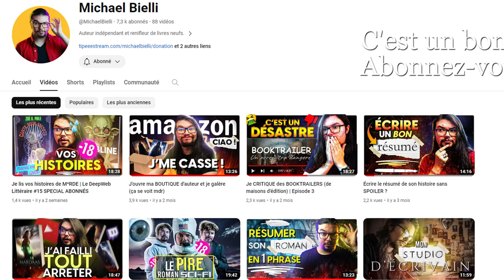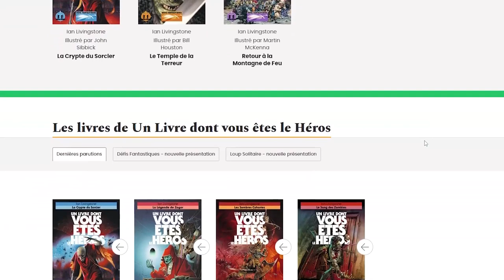Structurer le récit, partie 2 (exercices)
Salutations !

On revient sur la structure du récit aujourd'hui ! Je vous propose quelques exercices - que j'ai pratiqué - afin de vous préparer à écrire votre histoire.